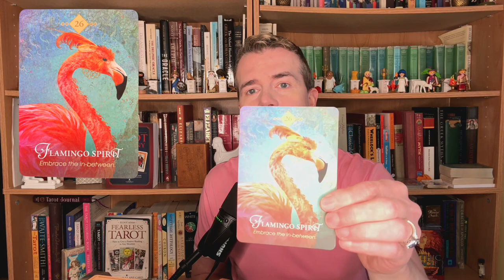Weekly Oracle Reveal 🔮✨ | Tarot Reading for Apr 4 to Apr 10 | Elliot Oracle 🦅🦡🦩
Did you choose the Vigilant Hawk 🦅, the Tenacious Badger 🦡, or the Vibrant Flamingo 🦩?

🔮✨The Oracle Reveal is here! 🎉 Soar to new heights with the Hawk's vigilant oversight 🦅, burrow into the heart of determination with the Badger's tenacious spirit 🦡, or celebrate the joy of life with the Flamingo's vibrant flair 🦩.

The Weekly Oracle Reveal is on YouTube, at YouTube.com/elliotoracle! Check out my IG story for a quick link to it each week.

🦅 The Vigilant Hawk teaches us the importance of a keen outlook and the vision to see beyond the immediate, empowering us to navigate our lives with precision. 🦡 The Tenacious Badger reminds us of the strength found in resilience and persistence, showing us that no obstacle is too big when we're willing to dig deep. And the 🦩 Vibrant Flamingo encourages us to embrace our uniqueness, reminding us to stand tall and proud, radiating positivity and beauty.

Dive into the comments below and share your insights and experiences! 💬

Timestamps:
0:00 - Introduction
1:07 - Hawk 🦅
5:18 - Badger 🦡
9:17 - Flamingo 🦩
12:38 - Closing

Watch the Animal Oracle Reveal on my YouTube channel @elliotoracle, every Thursday at 5:00 PM EST! 🕛💫🌈

** Author Signed Special Editions (includes a personal message from me & a tarot card chosen just for you *great for gifting, too! 🎁*):

- ☀️ Discover your 'Daily Tarot Card'
- 🔮 Book a one-on-one tarot reading with me
- 📖 Check out my books: "Tarot in Love" and "Fearless Tarot" | published by  @LlewellynBooks
- ⭐️ Learn upright & reversed tarot card meanings
- 🆓 and find many other free tarot resources!